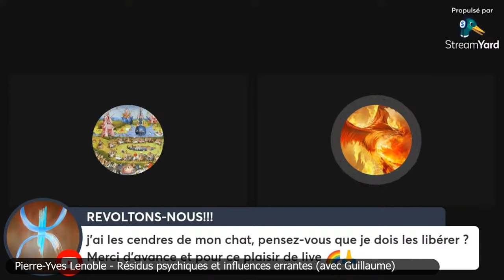De la souffrance à la renaissance 👁‍🗨 ZAP ÉCHOS D'ÉCLATS #1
Échos d'éclats est une compilation de vidéos, d'interventions, d'échanges qui nous ont interpellé et que nous souhaitons faire dialoguer pour qu'émerge une mosaïque signifiante.

Dans ce premier épisode ce sont autour des notions d'épreuve, de souffrance, de mort et de renaissance que s'articulent les réflexions.

🐟 Sources :

- Igor Ochmiansky (@IgorOchmiansky) - Job ou le sens de l'épreuve - Entretien avec Suzanne Renardat - un film Igor Ochmiansky